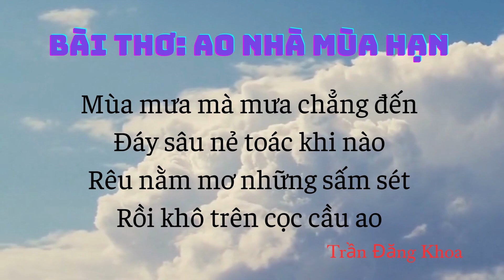AO NHÀ MÙA HẠN- Trần Đăng Khoa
Bài thơ hay trong tuyển tâp thơ của Trần Đăng khoa